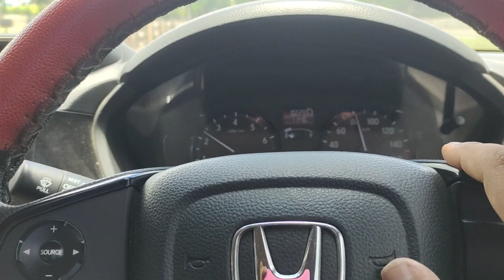Sunday drive with my mom🥰 to durgapur 😊🤗